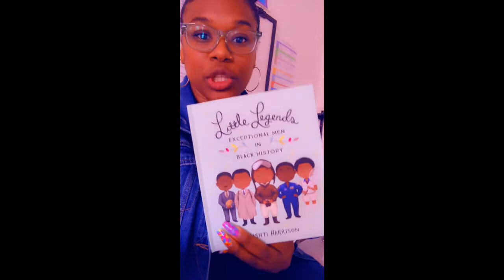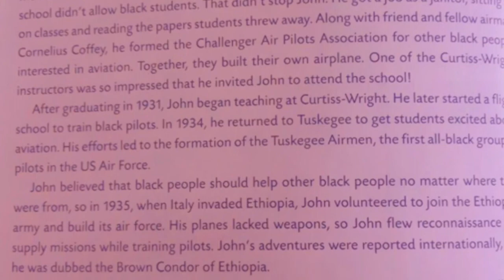Black Figure Friday: John Robinson